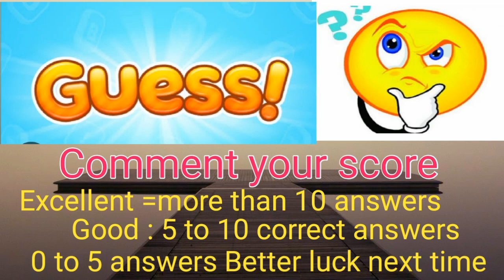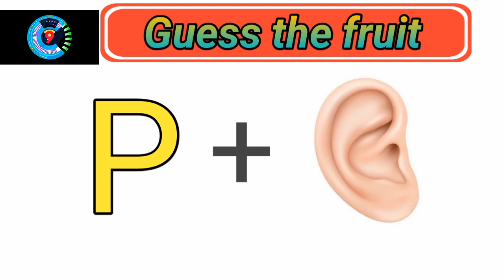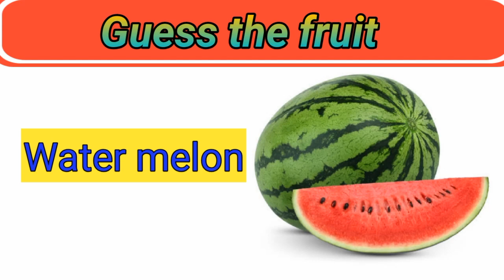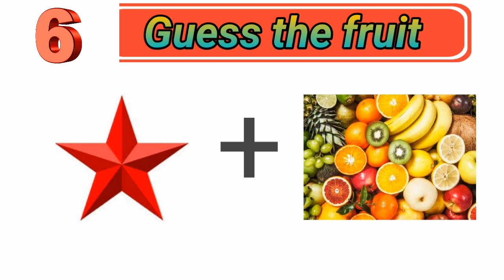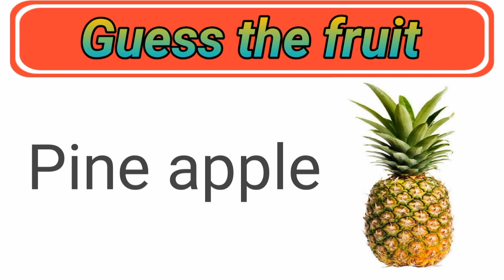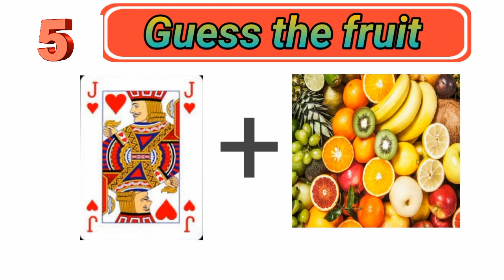Can you guess the fruits names? guess me#, fruits names. Guess the fruit, riddles, fruit puzzle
Hi
Welcome to genius world

Howmany answers you guess
Can you guess the fruits, guess the fruits names, fruits puzzle.
genius world#